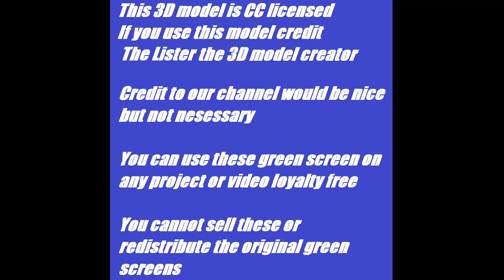Slender man Green Screens | Jumpscare Included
Slender Man Green Screens

Credits:
3D model by The Lister

DO NOT FACETIME SIREN HEAD AND SLENDER MAN AT 3 AM!! *THEY FOUGHT*
SLENDER MAN DID THIS In GTA 5.. (TERRIFYING)
ORDERING SLENDER MAN POTION FROM THE DARK WEB AT 3AM!! *HE TELEPORTED*
DRONE CATCHES SLENDER MAN AT HAUNTED FOREST IN MY CITY!! (WE FOUND HIM)
NGHI THỨC TRIỆU HỒI SLENDERMAN CREEPYPASTA TRONG MCPE | Thử Thách SlenderMan
SLENDERMAN 3 GIỜ SÁNG VÀO RỪNG CHƠI TRỐN TÌM GẶP MA ĐẦU LOA SIREN HEAD KHỔNG LỒ(ROBLOX)